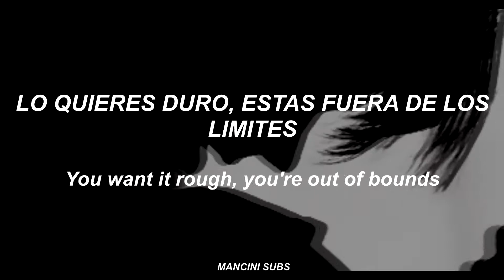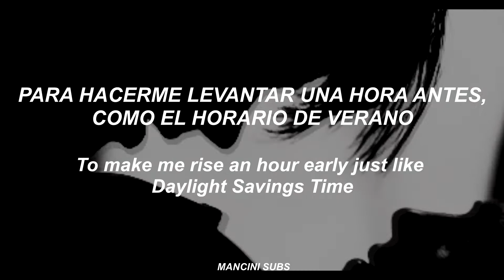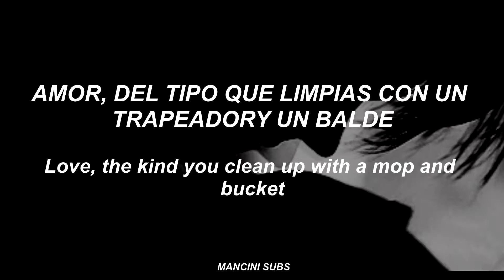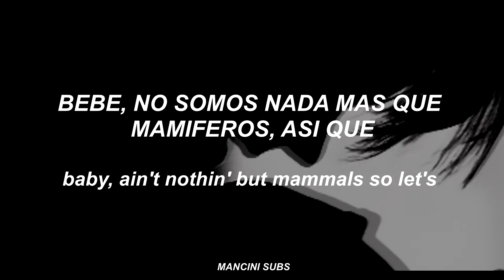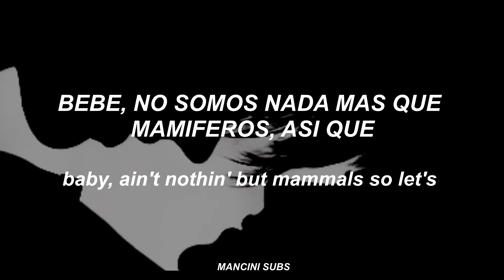BLOODHOUND GANG // THE BAD TOUCH // SUBTITULADO EN ESPAÑOL + LYRICS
Artista: Bloodhound Gang
Canción: The Bad Touch // El Mal Toque
Album: Viva Hits 6

Créditos a quien corresponda la imagen.